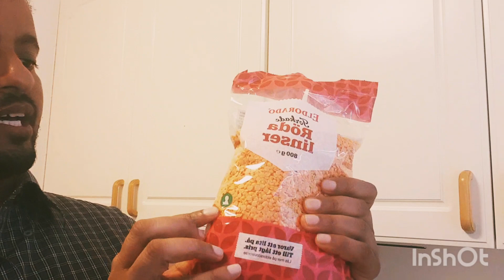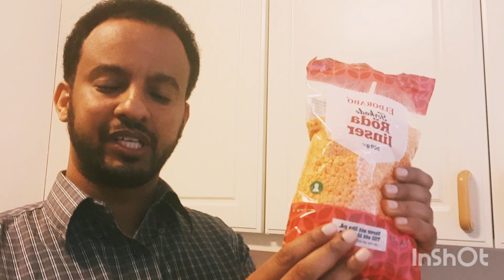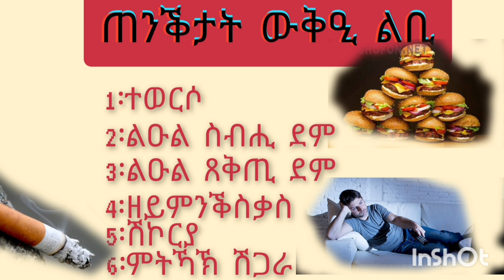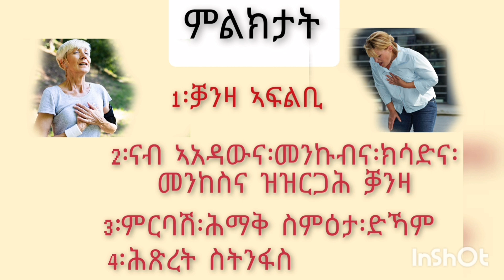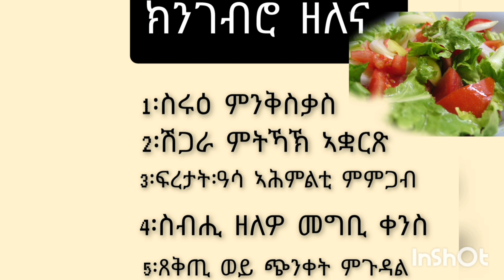Heart atack bad news ወቆዒ ልቢ ዘሕዝን ፍጻሜ።